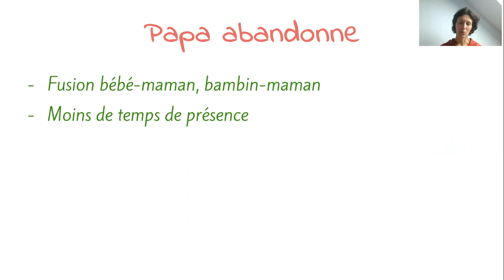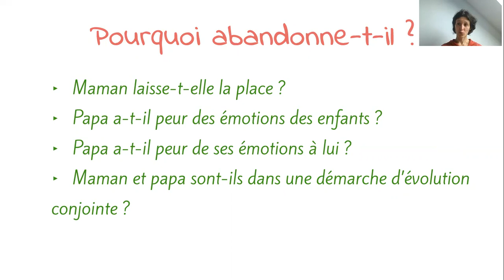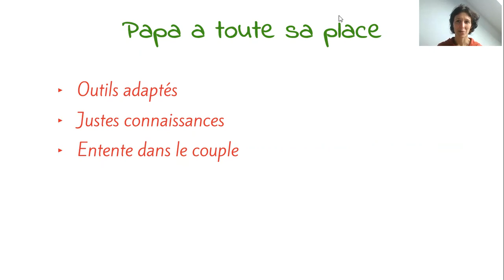5ème piège : Papa abandonne-t-il ?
Voici un autre piège : papa prend il sa place ?

Si vous souhaitez faire un don, l'argent ira à l'association Coop'cinelle qui porte notre projet d'école parentale du 3ème type en Limousin.
Merci !